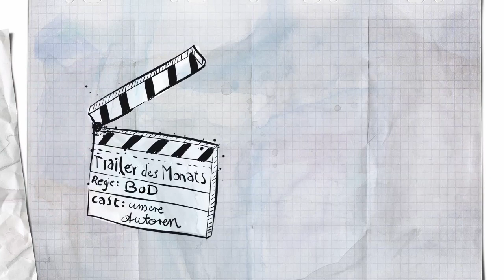BoD-Aktion "Buchtrailer des Monats"